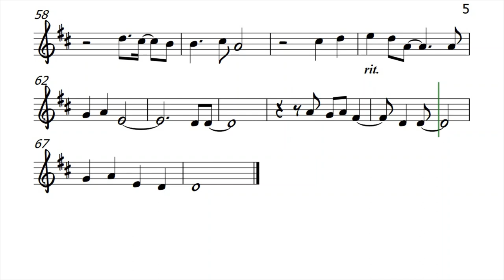SPECIAL MEMORY French Horn Sheet Music Backing Track Play Along Partitura